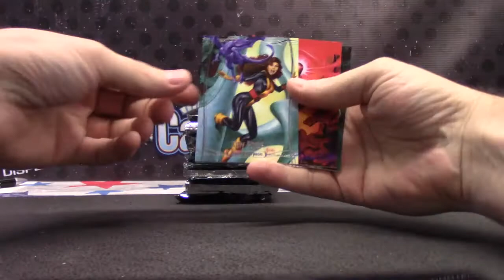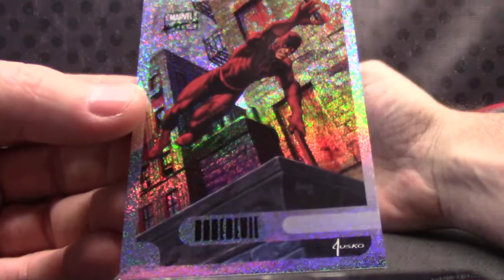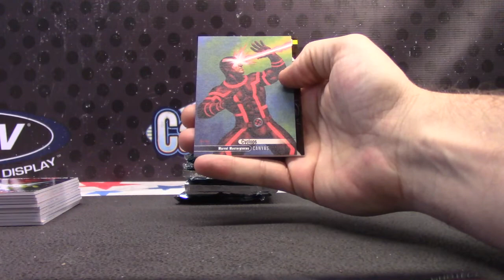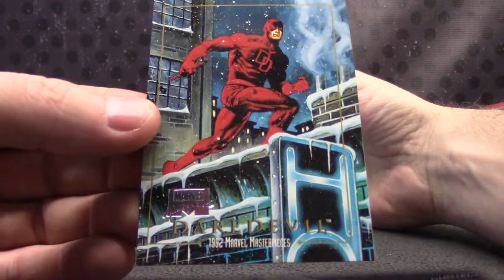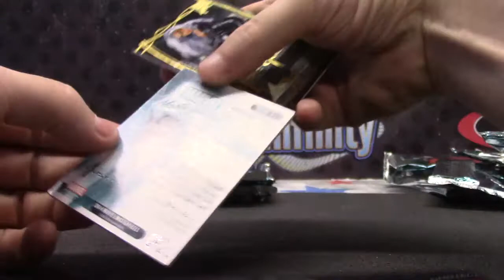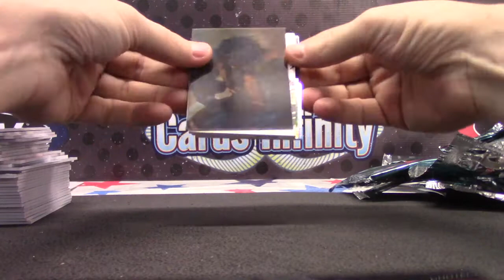Wayne's 2016 Marvel Masterpieces Joe Jusko Box Break